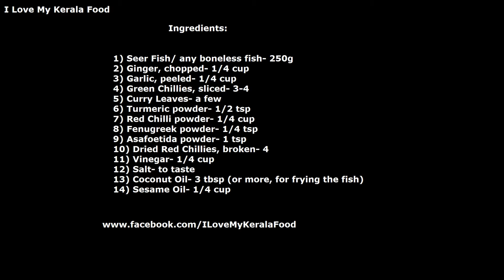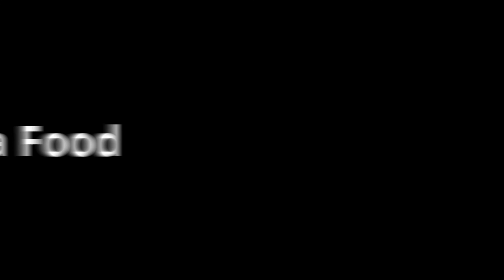Meen Achar/ Kerala Fish Pickle- chinnuz' I Love My Kerala Food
Meen Achar/ Kerala Fish Pickle Recipe.